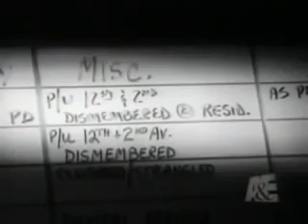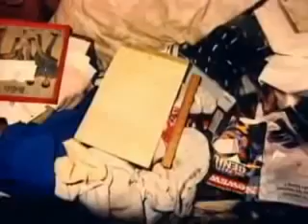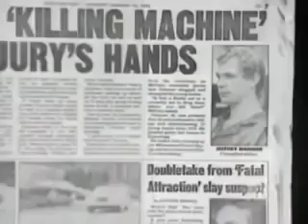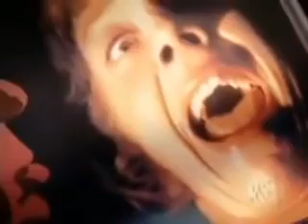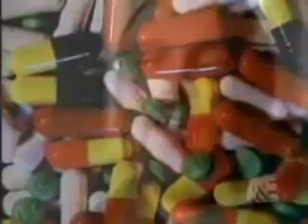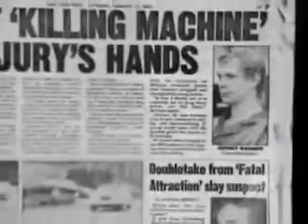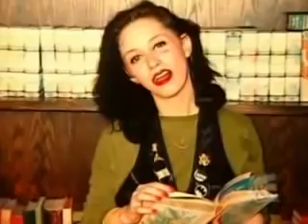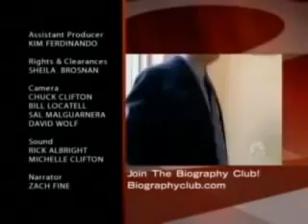Joel Rifkin Serial killer documentary YouTube